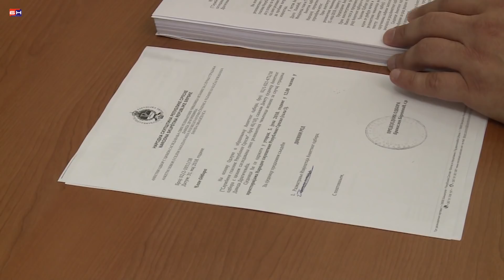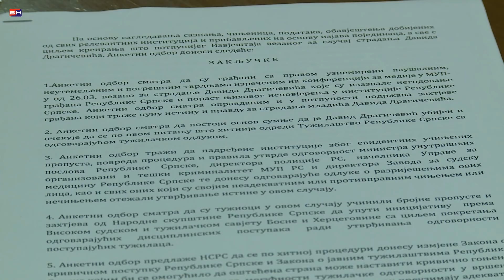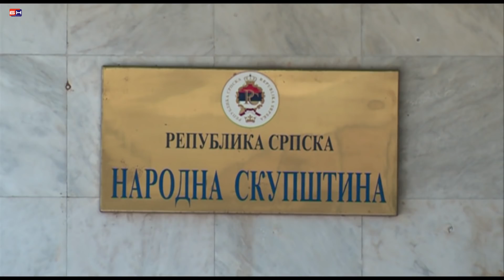Banjaluka - anketni odbor zakljucak